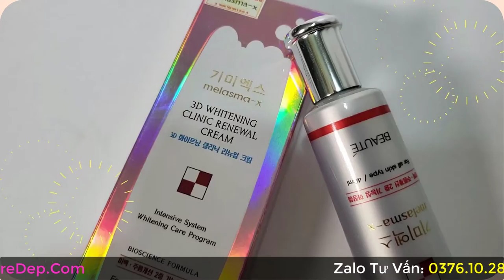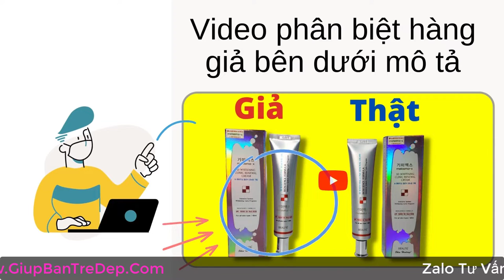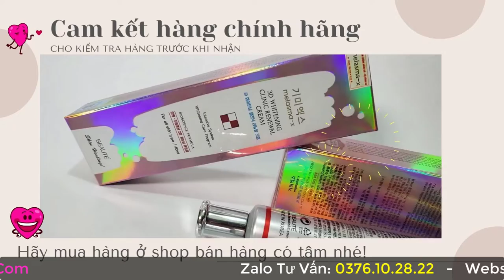Kem Melasma có tác dụng gì? Kem trị nám Hàn Quốc siêu hiệu quả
Kem Melasma có tác dụng gì? Ai cũng biết là kem Melasma có tác dụng chính là trị nám rồi. Nhưng mà ngoài ra nó còn có công dụng gì nổi bật hơn không, hay nó có tác dụng phụ gì khác để biết mà tránh không. Thì trong video này, shop Giúp Bạn Trẻ Đẹp sẽ chỉ cho bạn thấy những tác dụng nổi bật nhất mà kem trị nám Melasma mang lại nhé.